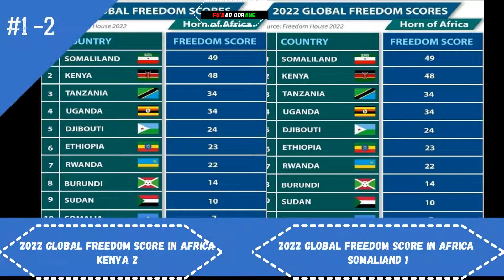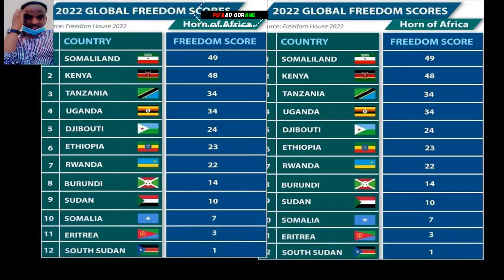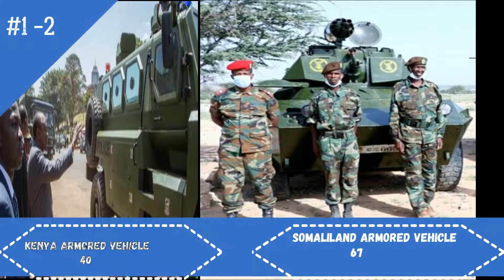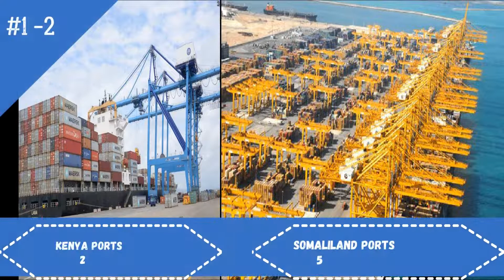Somaliland vs Kenya military power comparison 2022